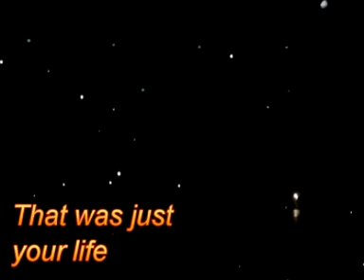Metallica Sydney 18th Sept 2010 Part 1